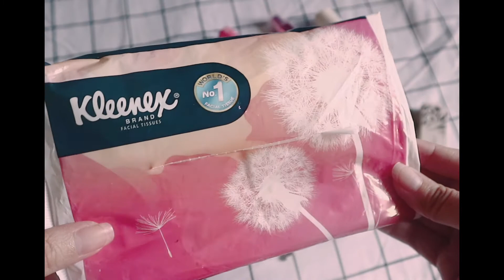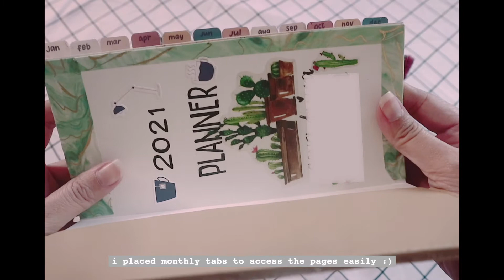🌸 what's in my bag ~ functional, essentials ~ anello thoughts after using it for 6 years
[ kindly adjust the volume and quality accordingly ]

☁️ hi guys! let me share with you my favorite backpack of all time - what's inside it and why i love it so much. how about you, what's your favorite bag? do you prefer a small one or a huge one so you can carry a lot? let me know your thoughts 🥰

✨ if you enjoyed watching this video, please don't forget to share it with your friends. it would surely mean a lot to me. let me know as well if you have videos you want to see from me, i'm a curious and obedient cat 💕✨

🎵 music

track name : 이웃집 토토로 (my neighbor totoro) ost - 바람이 지나가는 길 (path of the wind) 오르골

*please support the artists as well*